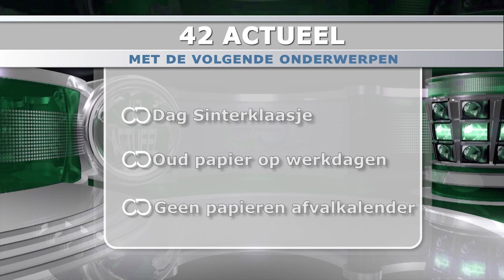42 Actueel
42 Actueel